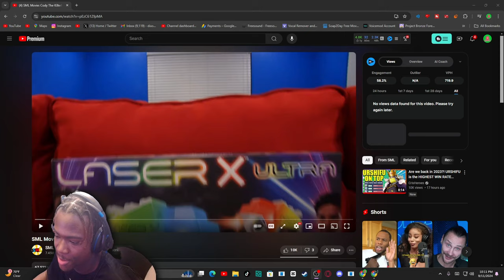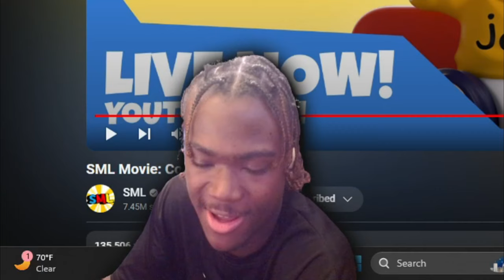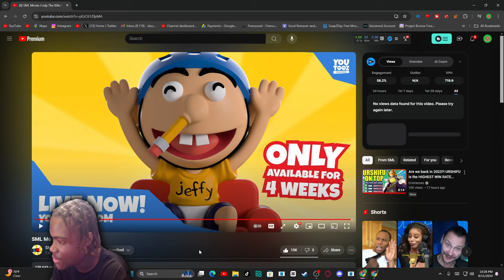SML Movie: Cody The Killer Reaction! - "CODY KILLS??!"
SML Movie: Cody The Killer Reaction! - "CODY KILLS??!" - BigRion16
TimeStamp
0:00 - Before The Reaction
0:16 - Intro
0:53 - Codys Phone Call
4:14 - Cody's First Kill
9:26 - Cody's Second Kill
13:47 - After The Reaction
15:11 - Outro